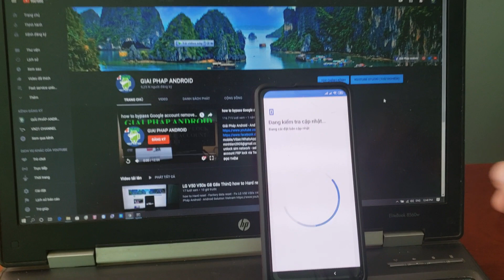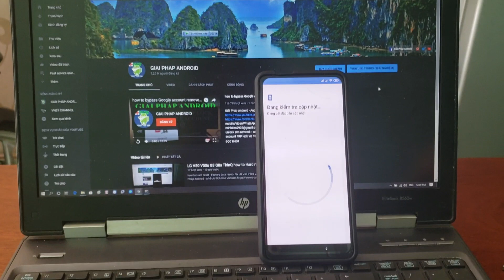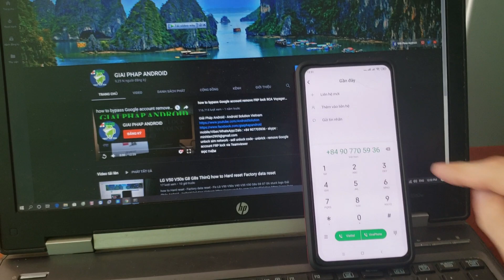Up rom Tiếng Việt Android 9 Root Xiaomi K20 K20 Pro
up rom Quốc tế Tiếng Việt root Xiaomi K20 K20 Pro Android 9 Pie

up rom Tiếng Việt Android 9 MIUI 11 Root Remi 7 K20 Mi9T Mi8 Mi Mix 2s Remi Note 7 Remi Note 7 Pro Mi8 Lite Mi8 SE Mi9 SE MiMax 3.. Remi 6 Redmi 6 Pro Redmi Note5 Remi Note 5 Pro Redmi Note 5 Plus